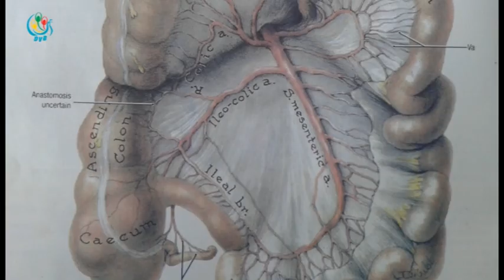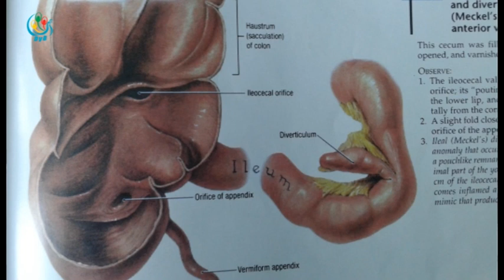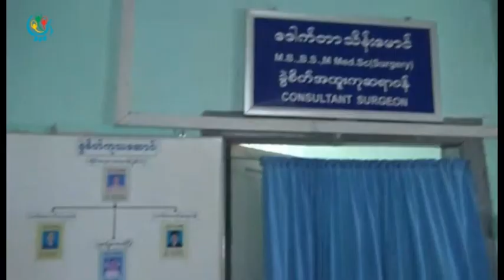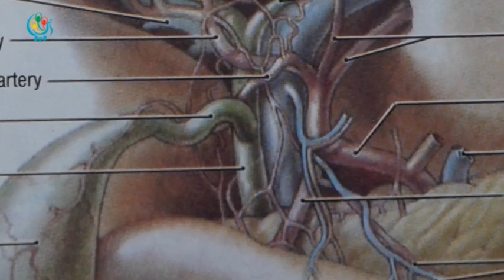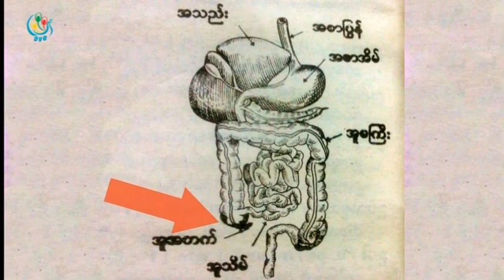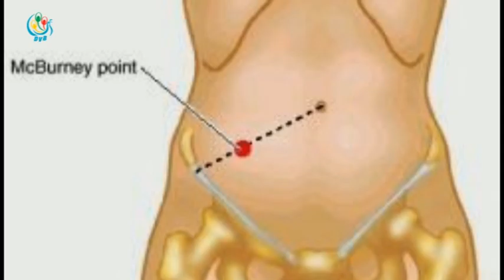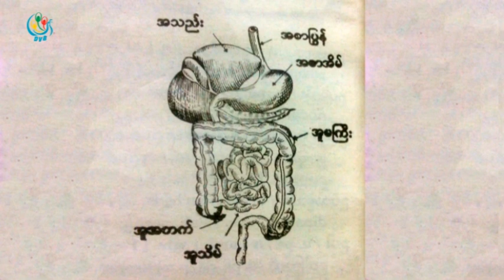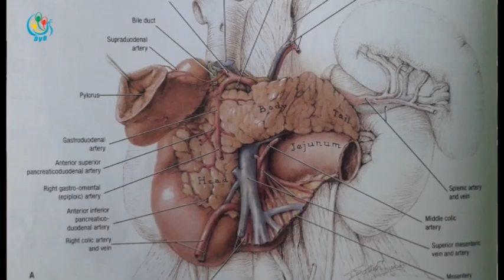DVB - ေဒါက္တာ သိန္းေမာင္ (ခြဲစိတ္အထူးကုဆရာ၀န္ၾကီး)ႏွင့္ ေတြ႕ဆုံေမးျမန္းျခင္း အပုိင္း(၁)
DVB TV -  ေဒါက္တာ သိန္းေမာင္ (ခြဲစိတ္အထူးကုဆရာ၀န္ၾကီး)ႏွင့္ ေတြ႕ဆုံေမးျမန္းျခင္း အပုိင္း(၁)
တင္ဆက္ - ေစာဖုိးစီ